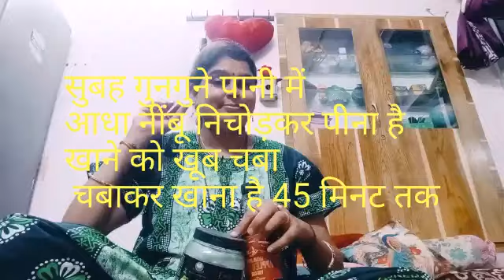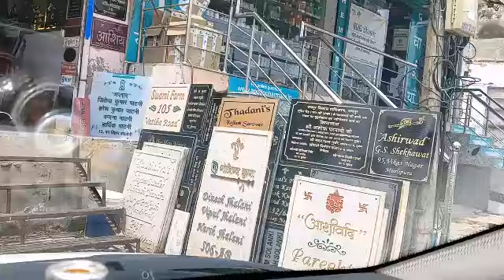जा रही हूं आज फिरसे अचानक से सारा काम छोड़कर जानापड़ा🤔🤔